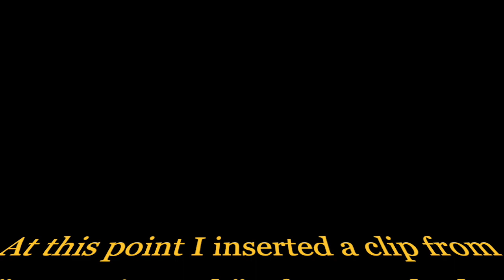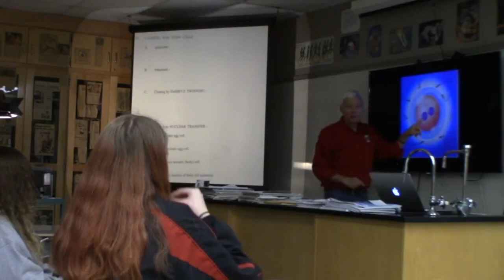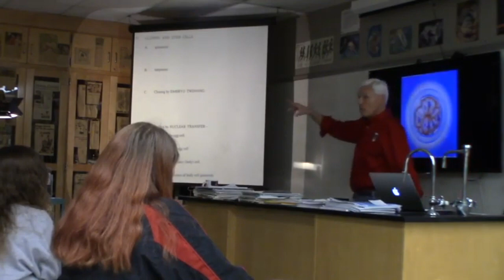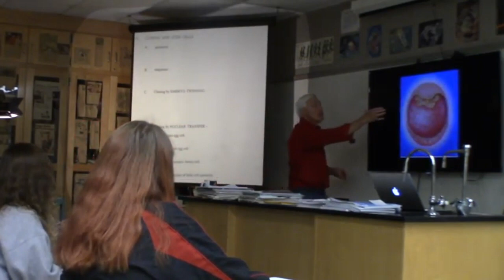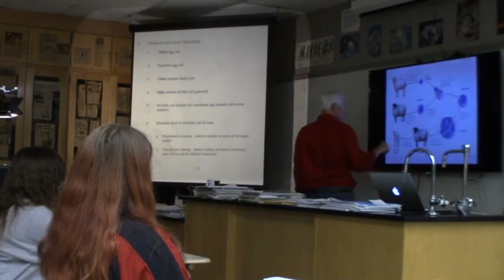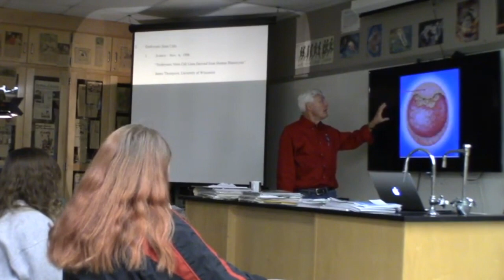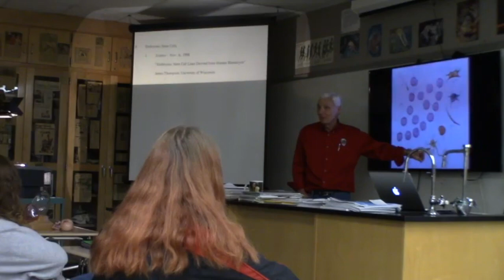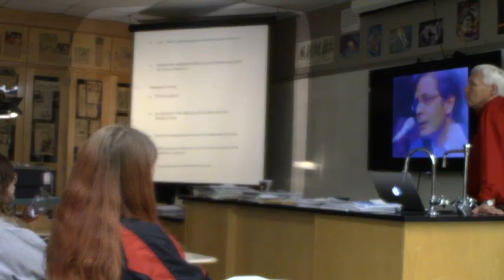Lesson 7: Cloning and Intro to Embryonic Stem Cells with Joe Ruhl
I taught high school Biology, Genetics, and Science Research Projects for 42 years (retiring in the spring of 2020). The last 36 years of teaching were at Jefferson High School in Lafayette, Indiana. Towards the end of my career in the classroom, I got into the habit of having the lectures in the Genetics class video-taped, in case any students happened to be absent on any given day. The Genetics course (an upper-level science elective) that I developed was designed for high school juniors and seniors. Much of the content in these lectures could be used by high school science teachers who are teaching Advanced Biology, A.P. Biology, or Genetics courses.

This particular lesson was entitled “Cloning and Intro to Embryonic Stem Cells.”

I’m retired from the classroom, so now I enjoy giving occasional keynote talks and workshops to educators because I have a passion for encouraging teachers and sharing teaching tips (applicable to any grade level) that I’ve picked up over four decades. Creating nontraditional teaching strategies designed to inspire reluctant learners (and of course the eager ones!) has always been a challenge that I have loved.